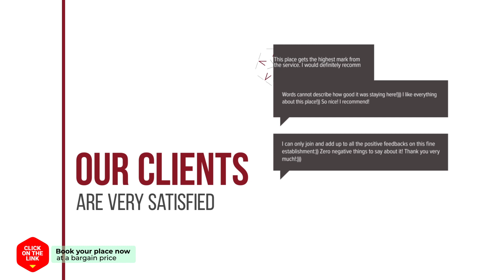Jangu Pension hotel review | Hotels in Incheon | Korean Hotels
Jangu Pension hotel video review. Hotels in Incheon, asian 3 stars hotels.